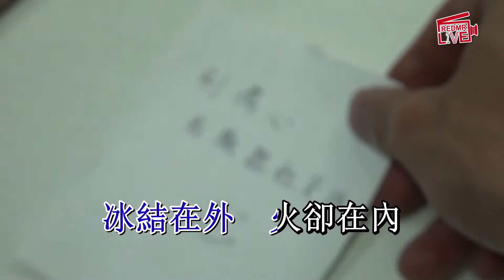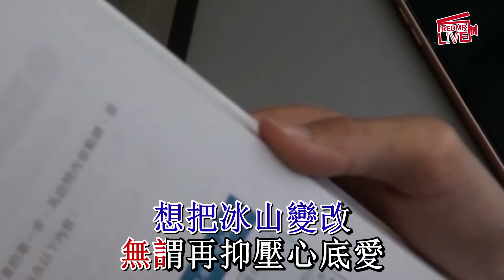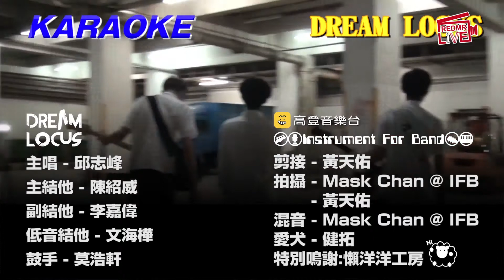RedMR Live MV 製作比賽 MERIT PRIZE - DREAMLOCUS 將冰山劈開